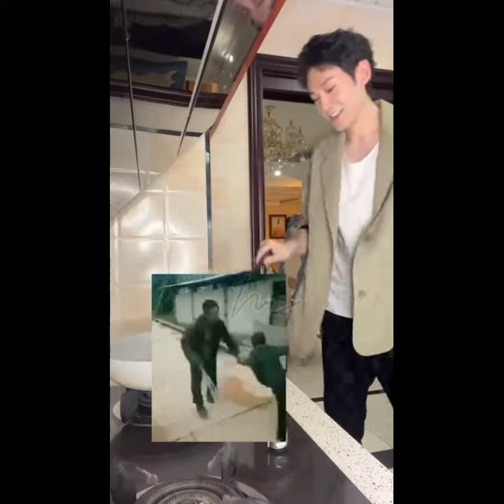Wang Duo ready to eat April 14, 2022